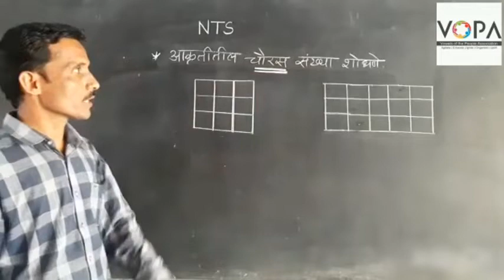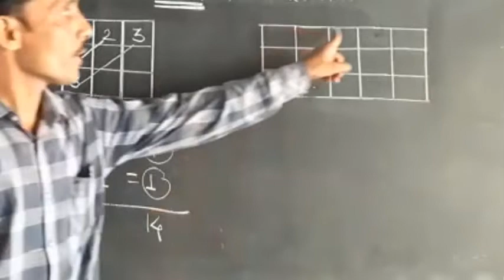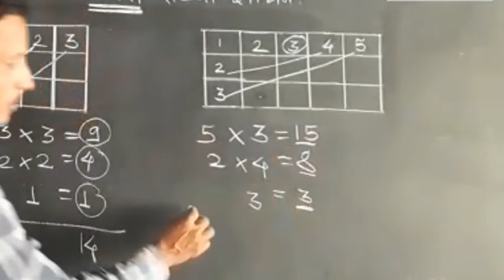१० वी | राष्ट्रीय प्रज्ञा शोध परीक्षा | बुद्धिमत्ता | आकृतीतील चौरस संख्या मोजणे | V1 |V-School